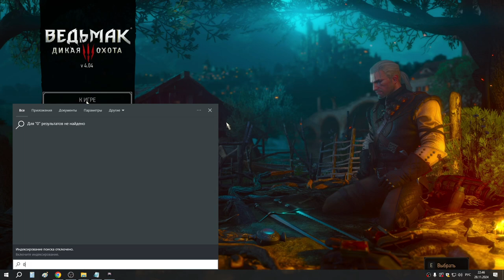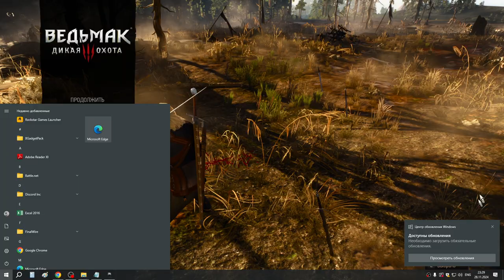2 Хабар в Белом саду и пропавший без вести